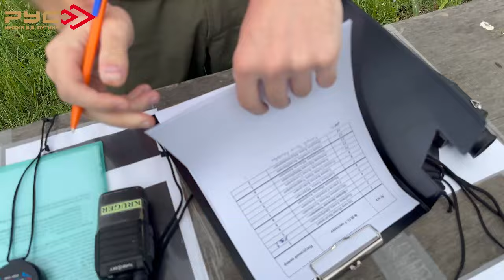Очередные индивидуальные соревнования по преодолению полосы препятствий «Полоса РУС»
Индивидуальные соревнования по преодолению полосы препятствий «Полоса РУС» прошли в Российском Университете Спецназа имени В.В. Путина.

В состязаниях приняли участие 15 силовиков и военнослужащих из Чеченской Республики. Им предстояло выполнить марш-бросок протяженностью 1,5 км по пересеченной местности с преодолением сложных препятствий. На шести огневых рубежах стрелки поражали различные мишени из карабина, пистолета и ручных гранат.

В напряжённой борьбе первое место занял Джовхар Батаев, в качестве приза он получил сертификат на прохождение стрелковой программы "MIX". Второе место и сертификат на полет в аэротрубе "Гудскай" в течение 6 минут завоевал Адам Назуров. Третьим стал Ахмад Алатбиев, ему доступны 25 выстрелов в "ССК ГУМС СПОРТИНГ".

В нем также знаком «+» отмечены участники, заслужившие право получить специальный шеврон от РУС имени В.В. Путина.